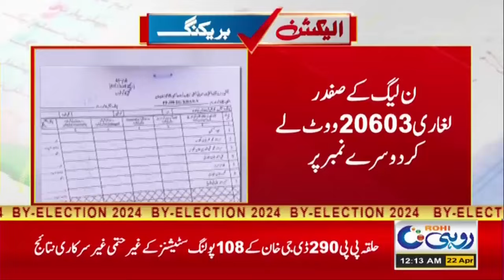PP 93 | Sardar Saeed Akbar Khan Win | PMLN Victory | By-Election 2024 | Latest Update | Rohi